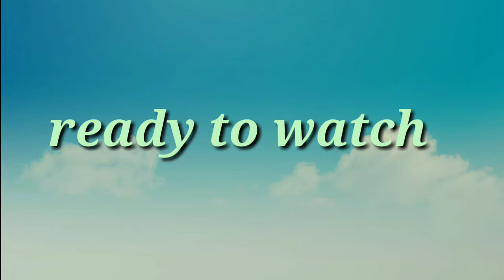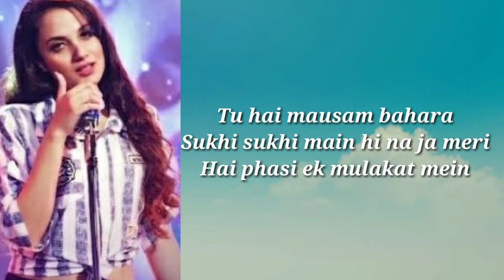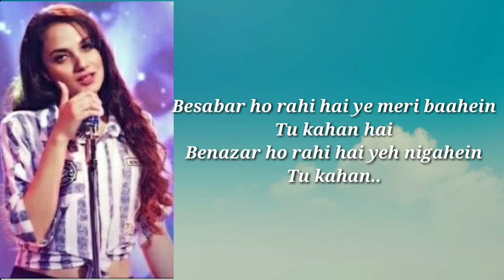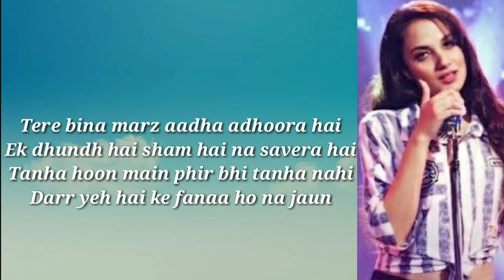Tere bina- Arijit Singh, Aakanksha sharma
1921 song tere Bina